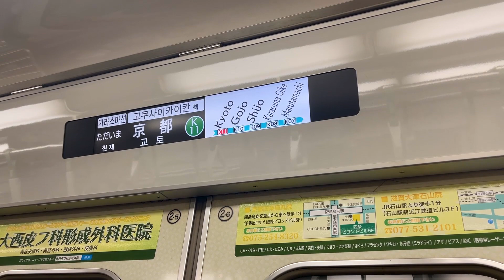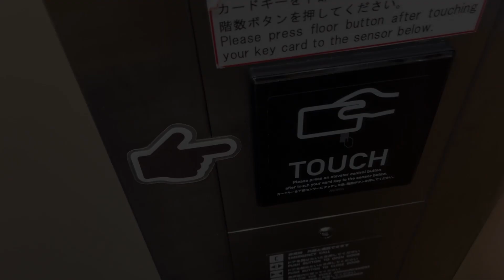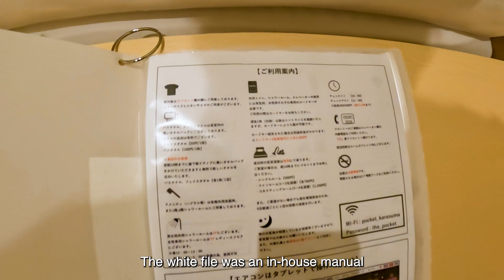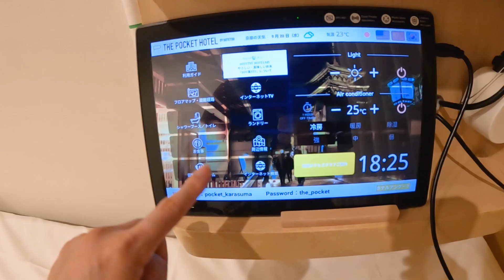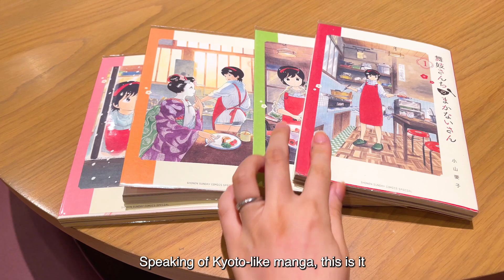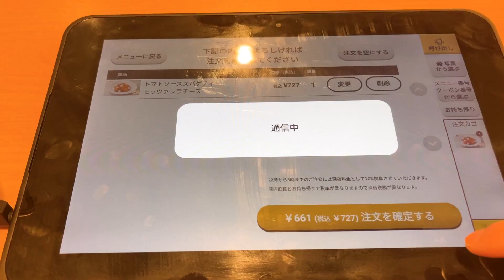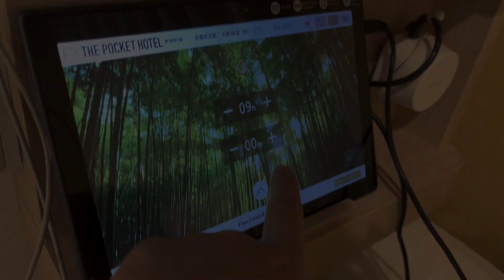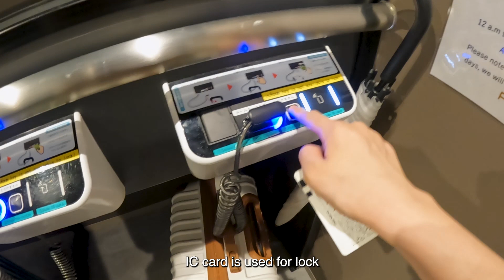＄16!! Ultra compact and cheapest hotel in Kyoto.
I stayed at a compact hotel in Kyoto! 🛌
Capsule hotels can't be locked and are for one person, but THE POCKET HOTEL has rooms that can accommodate up to four people with a key.
Moreover, breakfast is included and the location is great, but at this price! It should be on your stay list when traveling to Kyoto!

💵cost incurred
Accommodation fee for one person：16.49USD
（Breakfast included）

⌛️Time table
00:14 Kyoto Station
00:59 Pocket Hotel check-in
02:55 Room Tour
05:18 lounge
06:58 dinner
07:28 public bath
07:59 shower room
10:39 breakfast
11:14 Check out

*Prices vary depending on the season
*Please understand that there may be errors because we are using automatic translation.